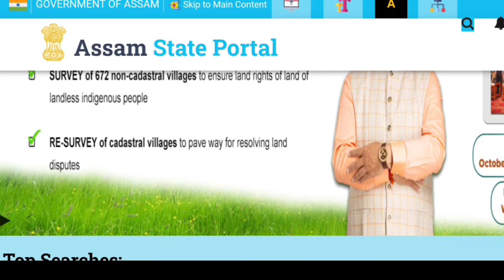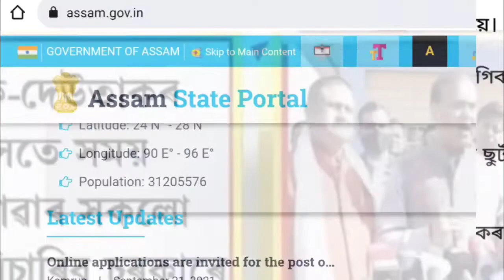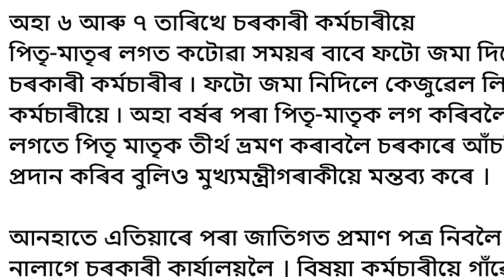৬ আৰু ৭ জানুৱাৰীৰ চৰকাৰী ছুটীক লৈ বিপদ পৰিছে এতিয়া...!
৬ আৰু ৭ জানুৱাৰীৰ চৰকাৰী ছুটীক লৈ বিপদ পৰিছে এতিয়া...!

👉6,7 ত ছুটীৰ কাৰণে তলৰ লিংকটোত ক্লিক কৰি  আবেদন কৰিব লাগিব

👉 Hi, friends I am .
Anupam Das,
Assistant Teacher, Social Science.

TAGS.

teacher recruitment 2021 assam
venture school provincialisation latest news today